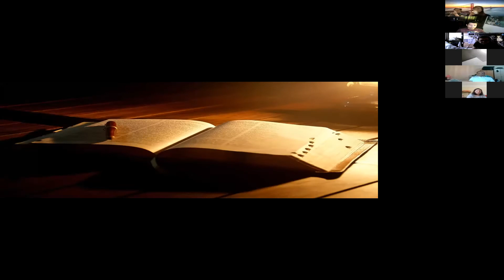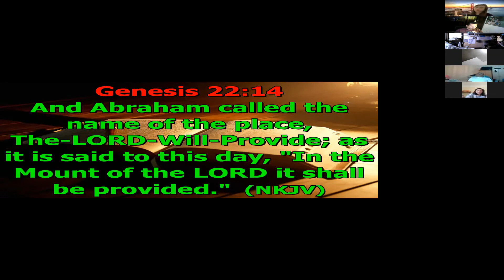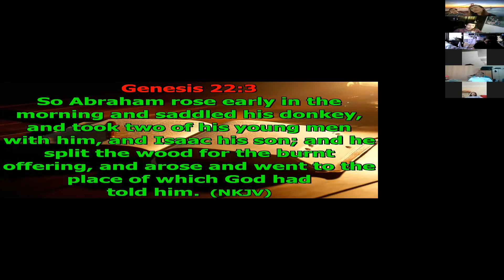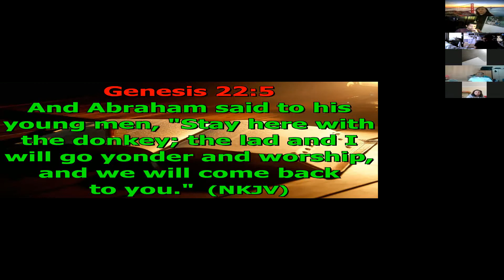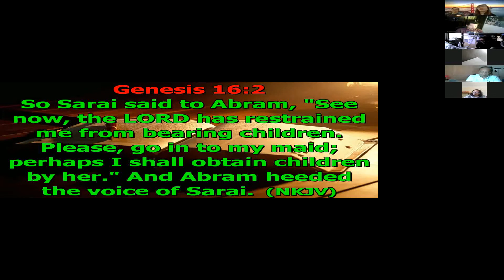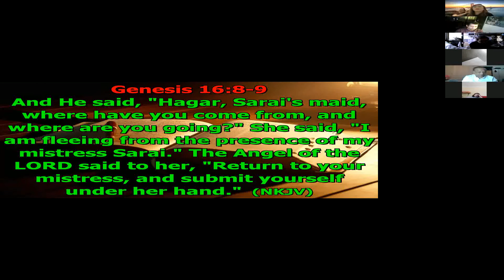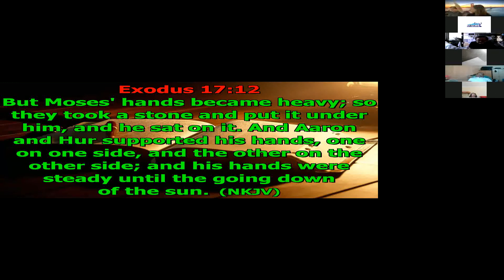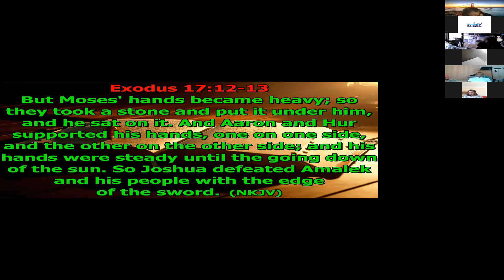In Your Name oh Lord, LH & MFH Friday Zoom Service, Ptr Coney Diaamat Messages part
Psalms 115:1; Genesis 22:1-14; Genesis 16:1-13; Exodus 17:9-13